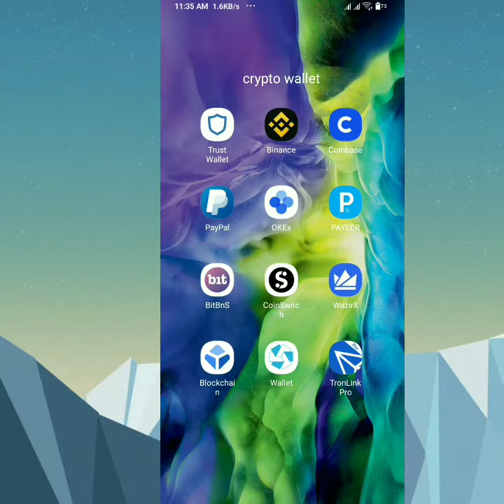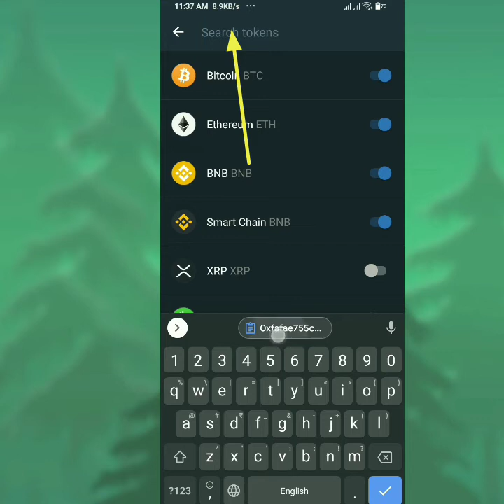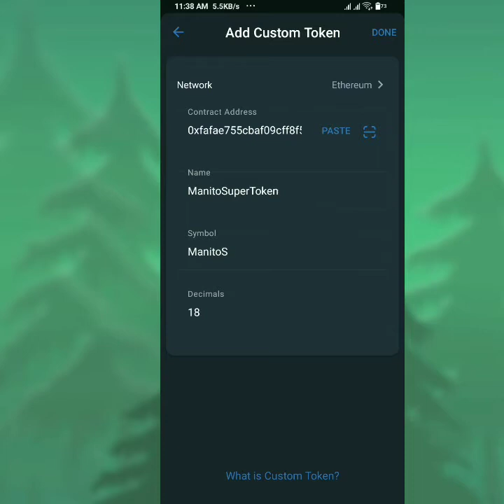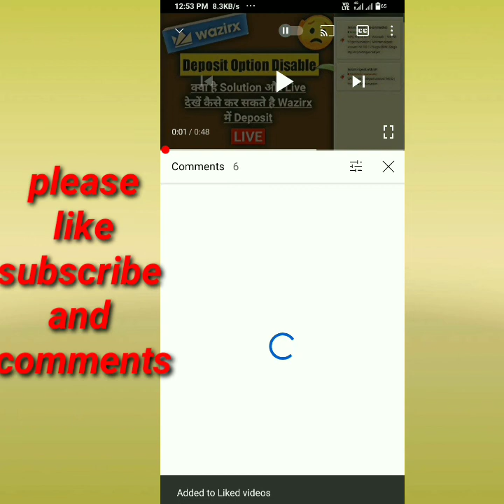Get 1000$ Free 25+ Free Tokens Trust wallet airdrop 2021|| Don't Miss this opportunity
🤑🤑🤑All Trust Wallet Free Tokens with Smart Contract 🤑🤑🤑

Gift token contract Address:

0xa5996f6b731b349e25d7d5f4dd93a5ce9947841f

1.hotlove:

0xdff991af459d05175b3bb766b950afc697b68df0

2.360Dapp:

0x5d0fa08aeb173ade44b0cf7f31d506d8e04f0ac8

3.yunjiami:

0x27bc53596dc0ea71de3c65c799d8e6c96c1dda98

4.cheguevara:

0x25a1de1c3ee658fe034b8914a1d8d34110423af8

5.yiyoubao:

0x85993be4ef5bec00b62ba7e46a8a70f353182b3e

6.prochain:

0x8377ee6d3545bc6ff1425ee3015dc648b149c7b2

Free 10 tokens

1.Kingofcandy:

0xb810ad9007e4f2d9aab2e7181a0385d02437ea6e

2.Manitosupertoken:

0xfafae755cbaf09cff8f5b0a0f1e0a4a719a9c32a

3.Cehh token:

0x4f38f4229924bfa28d58eeda496cc85e8016bccc

4.Snstoken:

0x0189d31f6629c359007f72b8d5ec8fa1c126f95c

5..Surprise token:

0xd9A72fEc8683db0666769D841d6D127F350B4418

6.Pns token:

0xce853db3359326db6d03981c9fb42983bbcdd007

7.Sandianzhong:

0x01995786f1435743C42B7f2276C496a610B58612

8.Boy token:

0x1a1b161962a7efe85be39a24f18ad7d4a504e10c

9.CSAT token:

0xe887d4FCeD09cb2904dbA4f7Db1cC46e29d39579

10. Ignislite:

0x9AA9F330aB322e8a6F044C46a109B5910fa373CE

🤑🤑Trustwallet free Tokens

Driver Token:

0x8a0ba07b4358de33efecff2f09f55c85cda14670

Group Token:

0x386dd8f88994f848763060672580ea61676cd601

🤑🤑If You haven't Claim These two New Tokens..Claim it Soon

21 Free Tokens For Trust wallet And Atomic Wallet:

1.Shabi:

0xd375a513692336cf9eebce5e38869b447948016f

2.AirDrop Token:

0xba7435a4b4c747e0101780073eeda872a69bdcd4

3.Driver Token:

0x8a0ba07b4358de33efecff2f09f55c85cda14670

4.Group Token:

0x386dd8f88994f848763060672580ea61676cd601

5.Gift token contract Address:

0xa5996f6b731b349e25d7d5f4dd93a5ce9947841f

6.hotlove:0xdff991af459d05175b3bb766b950afc697b68df0

7.360Dapp:0x5d0fa08aeb173ade44b0cf7f31d506d8e04f0ac8

8.yunjiami:0x27bc53596dc0ea71de3c65c799d8e6c96c1dda98

9.cheguevara:

0x25a1de1c3ee658fe034b8914a1d8d34110423af8

10.yiyoubao:

0x85993be4ef5bec00b62ba7e46a8a70f353182b3e

11.Kingofcandy:

0xb810ad9007e4f2d9aab2e7181a0385d02437ea6e

12.Manitosupertoken:

0xfafae755cbaf09cff8f5b0a0f1e0a4a719a9c32a

13.Cehh token:

0x4f38f4229924bfa28d58eeda496cc85e8016bccc

14.Snstoken:

0x0189d31f6629c359007f72b8d5ec8fa1c126f95c

15..Surprise token:

0xd9A72fEc8683db0666769D841d6D127F350B4418

16.Pns token:

0xce853db3359326db6d03981c9fb42983bbcdd007

17.Sandianzhong:

0x01995786f1435743C42B7f2276C496a610B58612

18.Boy token:

0x1a1b161962a7efe85be39a24f18ad7d4a504e10c

19.CSAT token: 🔴

0xe887d4FCeD09cb2904dbA4f7Db1cC46e29d39579

20. Ignislite: 🔴

0x9AA9F330aB322e8a6F044C46a109B5910fa373CE

21.prochain:

0x8377ee6d3545bc6ff1425ee3015dc648b149c7b2

GreenCap token address :

0xd0834d08c83dbe216811aaea0eeffb2349e57634

Gaystoken Address:

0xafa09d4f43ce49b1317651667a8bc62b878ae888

,☑️Doge T(token)

0x576097fa17e1f702bb9167f0f08f2ea0898a3ea5

SEET(X) COIN:

0xa4ce90b5f9e2e1eb95ef7f74bace5e19c4dd989d

VGS COIN :

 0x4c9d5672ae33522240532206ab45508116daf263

GIRL COIN :

 0x13bdd7dcc28b585f193241b31995af22f1b0256e

Value Token

0xcf6afbb480351a27950f96923094a0ce1559cc26

Best Crypto Exchanges App
Wazirx app Link 👇
Refferal code:    v9xr6j52
link ;-